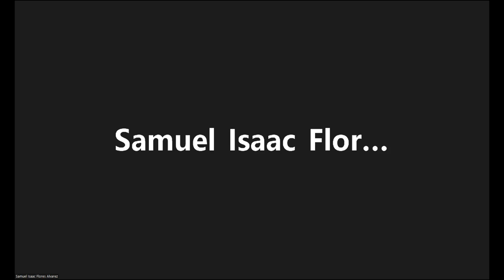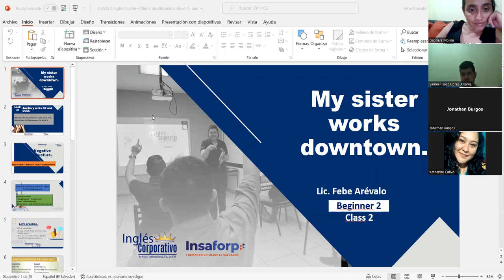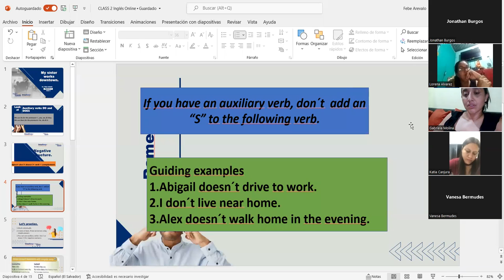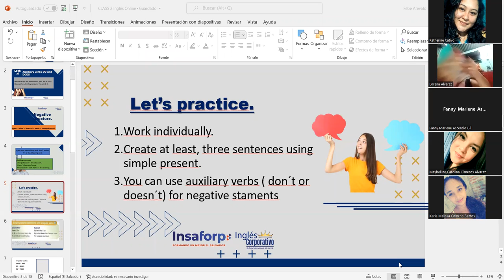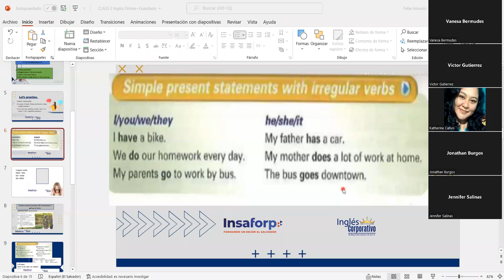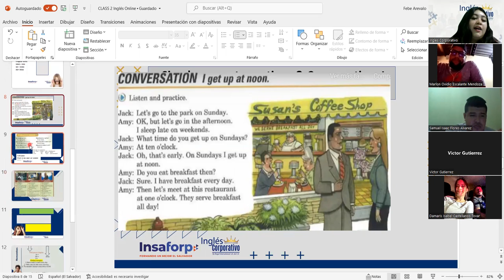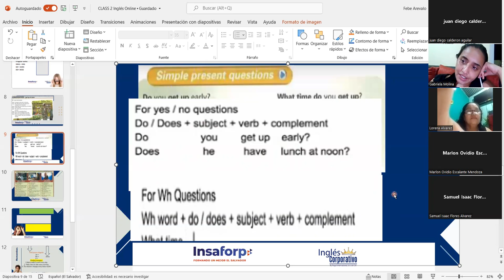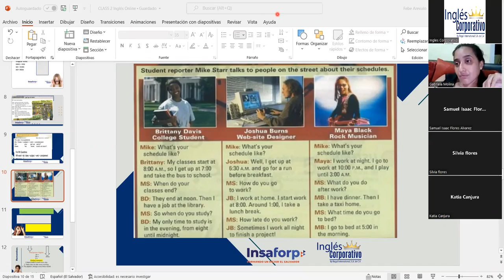Ingles Corporativo-31-05-2022 Auxiliary verbs DO and DOES.